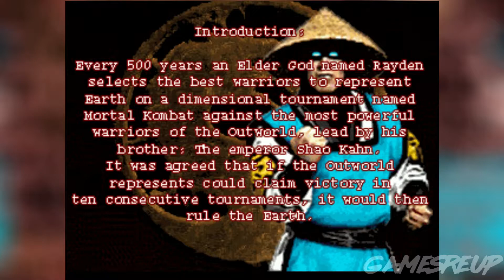SEGA DREAMCAST HOMEBREW/PORT REVIEW - MORTAL KOMBAT KONQUEST - BEATS OF RAGE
Goodies range from Retro books like Ocean - The History, The story of Dizzy. As well as the Fusion retro gaming magazines and loads more merch!

- Thanks -
Channel Art and Intro images, designed and created by Mark Dennison.